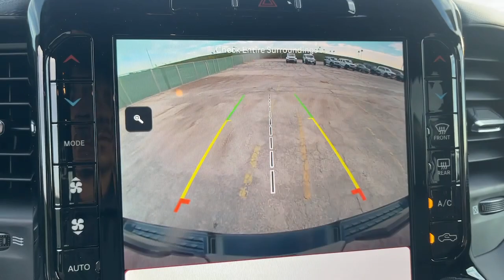2023 Ram 1500 Monrovia, Pasadena, Los Angeles, Montebello, Azusa, CA B398206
Delmonico Red Pearlcoat New 2023 Ram 1500 Rebel available in monrovia, California at Monrovia CDJR. Servicing the Pasadena, Los Angeles, Montebello, Azusa, CA area.

Monrovia CDJR
1305 S Mountain Ave

Recent Arrival!